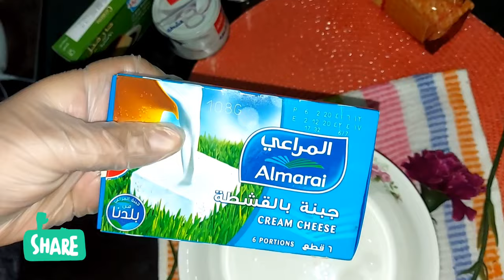Ulker Biscuit Cake Dessert Yummy & Tasty 💯👌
ulker biscuit